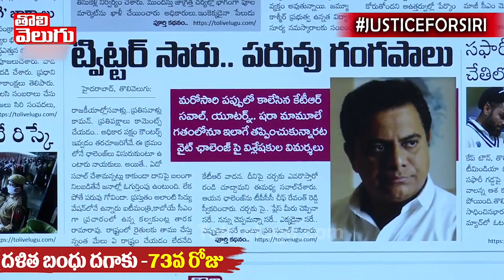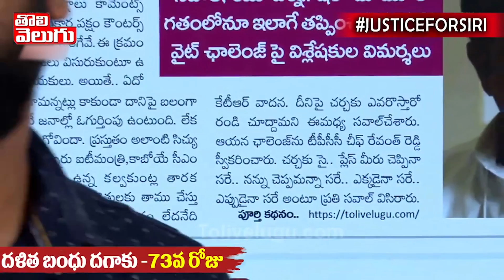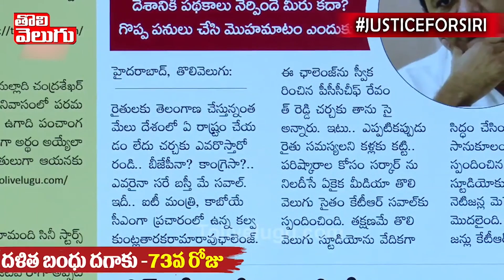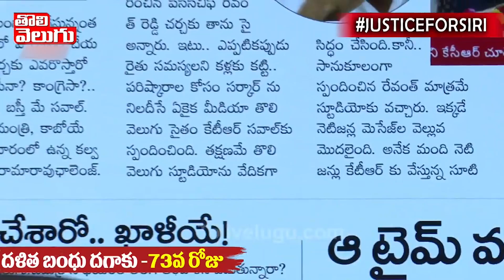ట్విట్టర్ సారు... పరువు గంగపాలు.... | Netigens Trolls Minister KTR | Tolivelugu TV